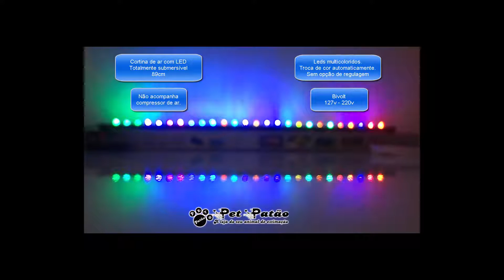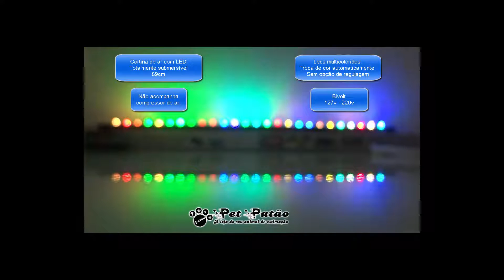CORTINA DE AR LED MULTICOLORIDOS 89CM - RS AQUA - PET PATAO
CORTINA DE AR RÍGIDA COM LEDS MULTICOLORIDOS PARA USO EM AQUARIOS
TOTALMENTE SUBMERSÍVEL
TAMANHO DA BARRA: 89CM
BIVOLT